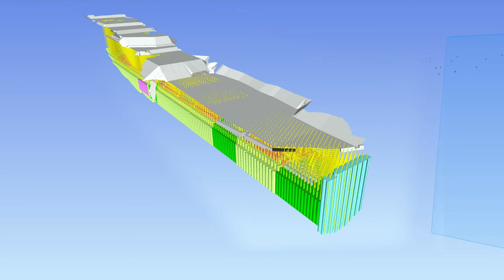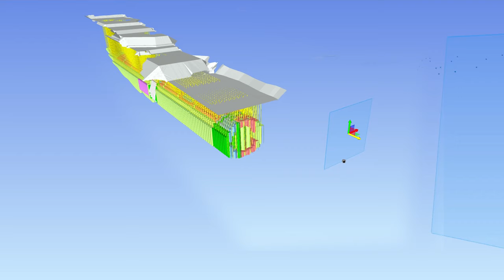UDK02 DRAMMEN - KOBBERVIKDALEN - MASTERING THE TASK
The Bane Nor development project ”New double track Drammen-Kobbervikdalen” is  part of the InterCity initiative and one of Norway’s largest railway projects.
The project provides higher speed and more availability of trains on the Vestfoldbanen line, as well as more efficient train traffic through Drammen.
Construction works began in the autumn of 2019 and are scheduled for completion in the autumn of 2025.
The UDK02 project consists in the progressive underground construction of the new Drammen-Kobbervikdalen high-speed line. This project can be divided in four macro-areas that follow one another from the surface to the fully-underground tunnel.
The development of the construction plan was made by Veidekke in cooperation with international experts, among Trevi Spa that, thanks to its long experience, has proved, as always,  a reliable, competent and innovative partner.